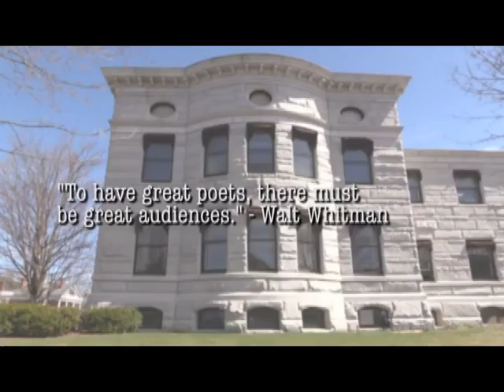Poem City - Francette Cerulli and Jamie Gage - April 12, 2016